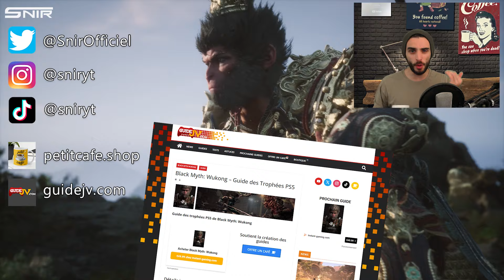Black Myth Wukong : Tous les AUTELS du Chapitre 4 (Emplacements) BOSS SECRET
Nouvelle vidéo sur Black Myth Wukong : l'emplacement de tous les autels cachés au chapitre 4  pour débloquer un boss secret au temple de la floraison jaune et la court de l'illumination

Comment débloquer le mur du sanctuaire de la cour de l'illumination Soluce Solution

Black Myth Wukong guide quête secondaire
Guide des boss

Snir ☕